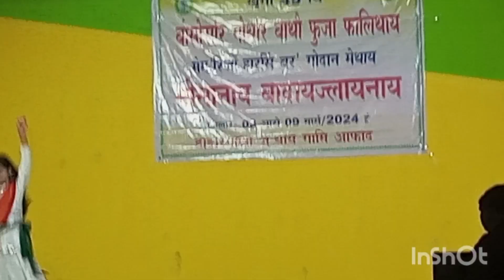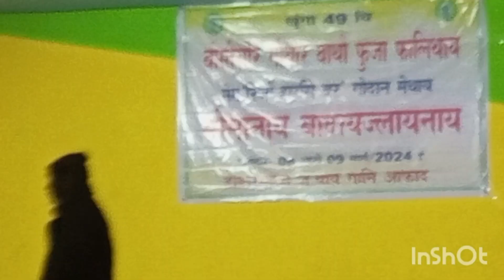First round dance competition at shivo puja, Dangarmakha.Baksa.subscribe pls#kocharynkvlogs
Energetic best dance performance at shivo puja on 8/03/24.